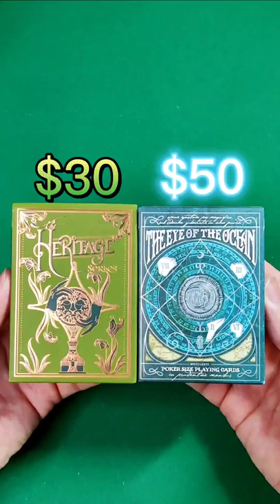$50 vs $30 Playing Cards - GILDED Eye of the Ocean Lunae by Stockholm17